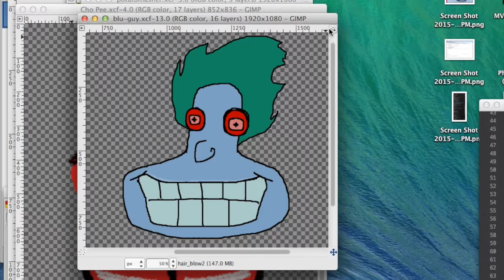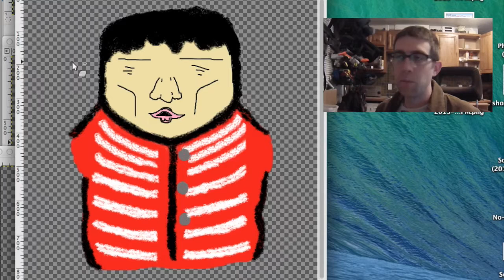[raffle] horror story lyrics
Want to get into Stock trading? Sign up with Robinhood and get a free stock Raffle has ended

Characters:
Mr. Scary
Potatomasher aka Rab-Tab-Babbler
OMG Guy aka Omlette
Ronald
M-Dub aka Blu-guy